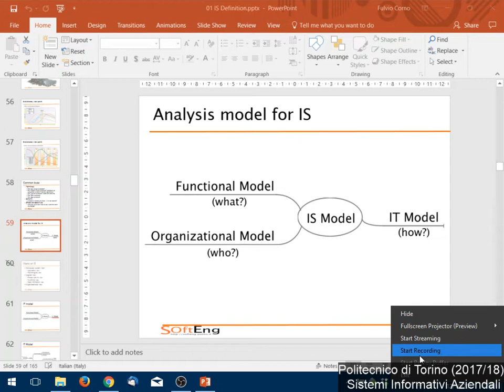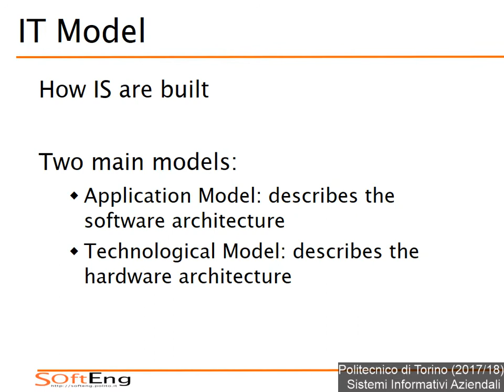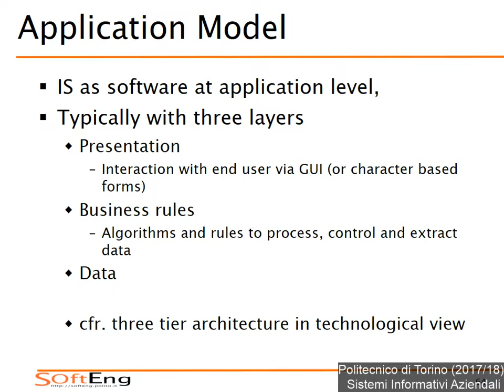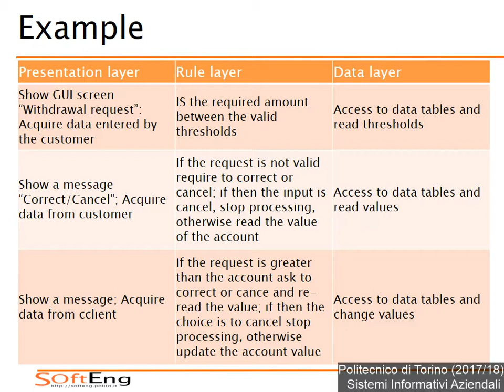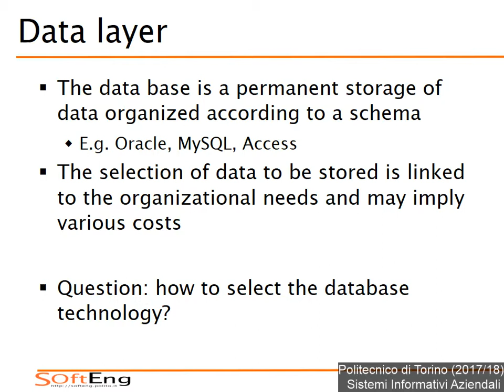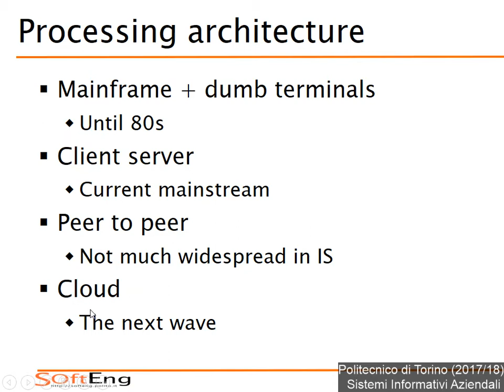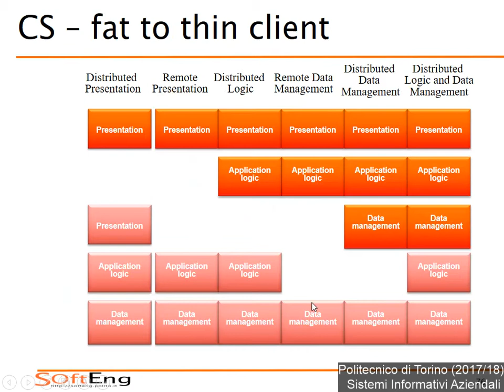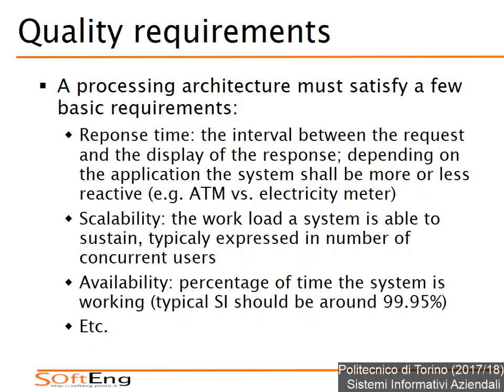SIA-2017-L06: Modello IT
Lezione 06 del 12/10/2017: Il Modello IT (Information Technology) di un sistema informativo.